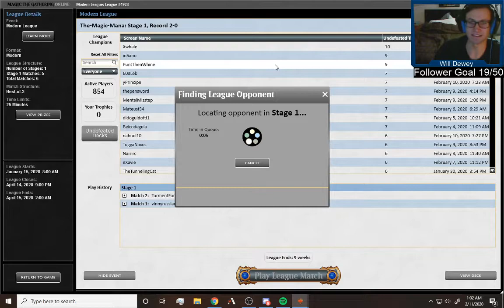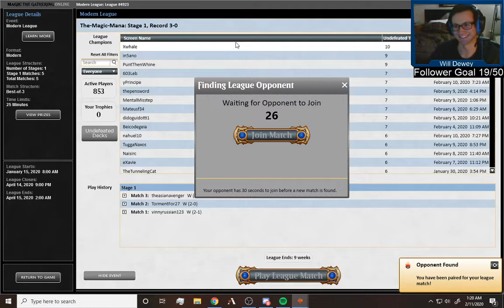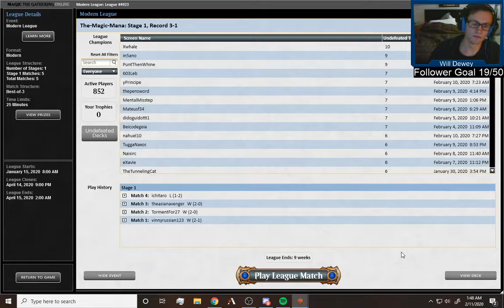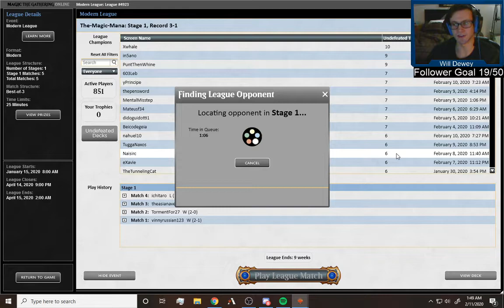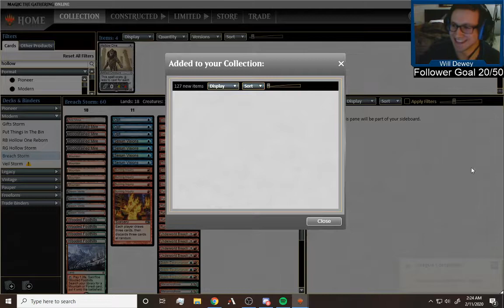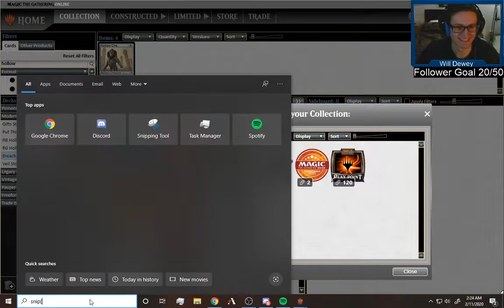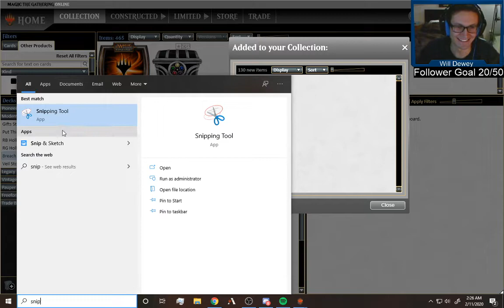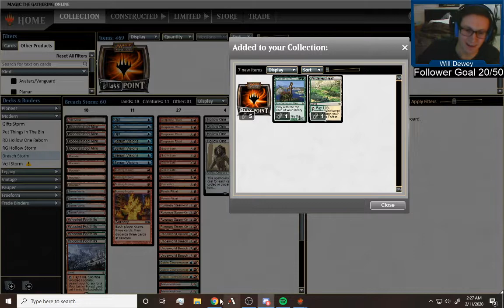Blue Red Hollow Storm League!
Oops! didnt mean to run this deck, but lets see what happens!

Come and visit my stream at Twitch.tv/williamdewey